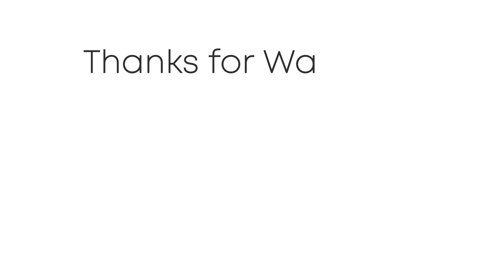METEO - estate avanti tutta con l'alta pressione che torna protagonista, caldo in aumento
Seguite tutti gli aggiornamenti in tempo reale su